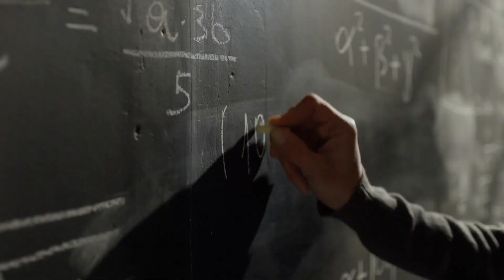The Woman Who Helped Astronomers Map The Stars And Prove A Universe Beyond Our Galaxy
In our new series on influential women in science, we dive into the work of Henrietta Leavitt, the scientist who discovered Cepheid variables and lay the foundations for Edwin Hubble's biggest discovery.

00:00 Intro
00.36 Edwin Hubble's struggles to have this theories accepted
00.57 Henrietta Leavitt discovers Cepheid variables
02.00 How Hubble used Cepheid Variables